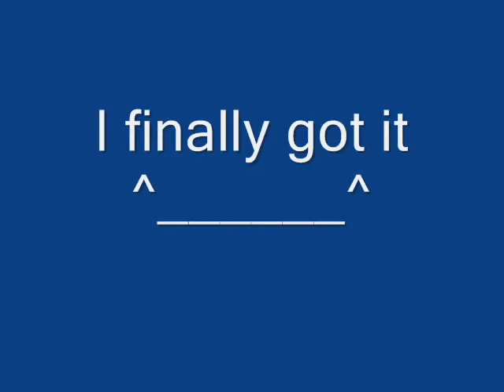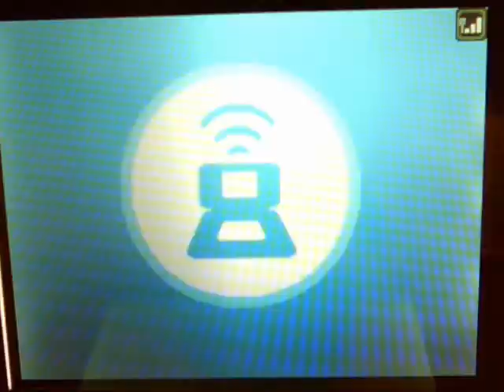Pokemon D/P wifi battles vs a PSPbalax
sexy opening :P
gg pspblax or psp with numbers after your name :S